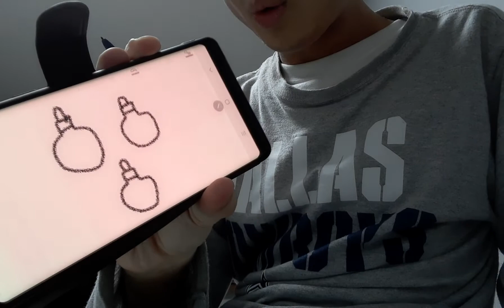How to draw ornaments (Part 2)